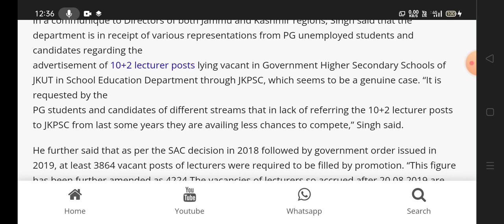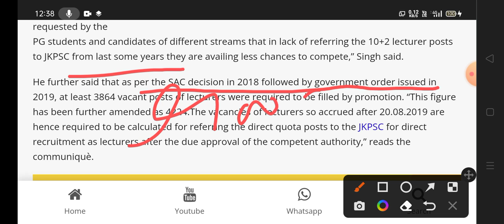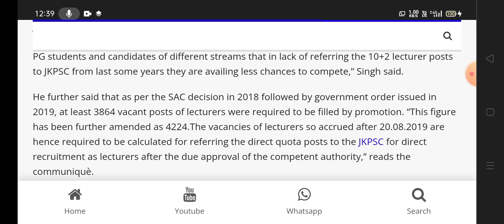Good News for the Youth of Jammu and Kashmir.